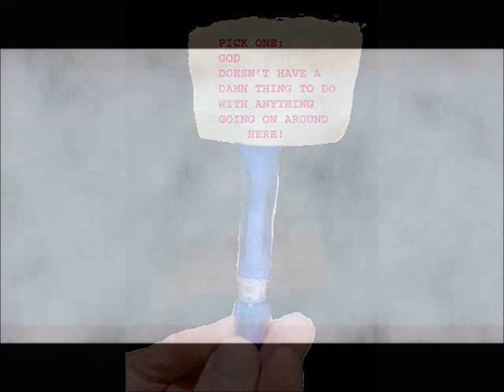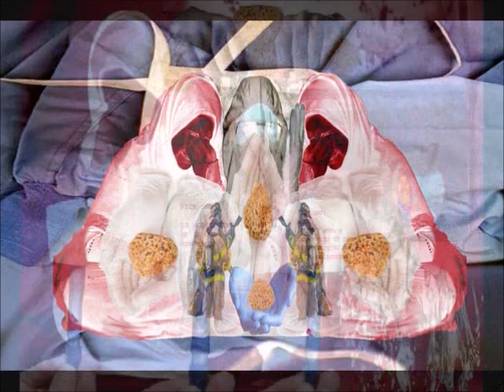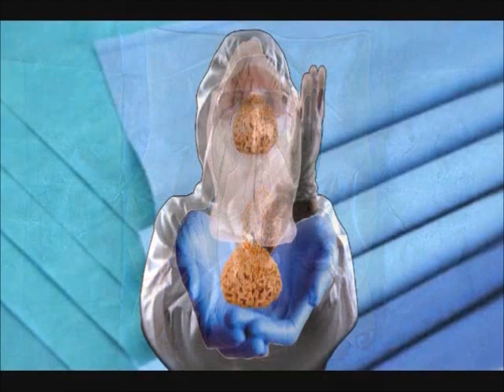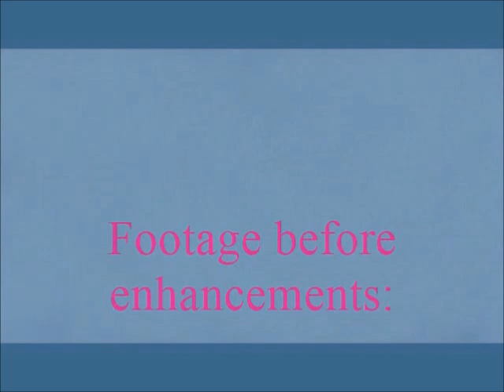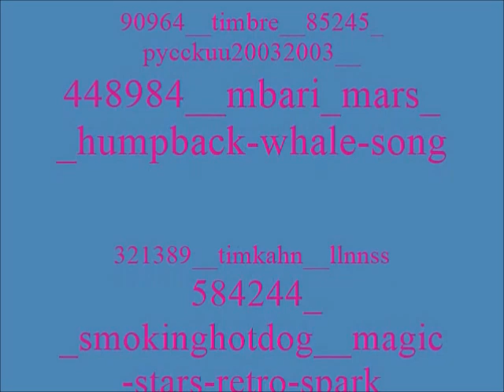Save the Earth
5/26/2023
This short collage-film, "Save the Earth" lives up to its title as a command and a plea due to the narrow environmental window left on Earth before it is too late to stop/reverse the destruction caused by global warming. As a multi-disciplinary artist much of Stephen Mead's separate genres meld in to one another organically. For example: "Save the Earth" began as collages/montages from a series called "Considering the Dystopian". These images came into being during Covid and the first images were pretty dire. While being set aside to "germinate" Stephen Mead meditated on first line defenders (fire/rescue/nurses/doctors) - figures which represent "Angels of Healing", and what part they enact in this passion play. It was in 2023 that Stephen Mead began conceiving all of these different collages/montages as a film, the "dialogue/monologue" coming while setting down the images in a somewhat narrative sense, and then using his voice mixed with sonic backgrounds that would thread through the whole. This rather low-brow approach reflects the idea that art is not necessarily made to be a commodity, but to channel catharsis and share that release with other souls who also feel the world deeply and long for an outlet of expression/communion in hopes of "making some small difference" to the bigger picture.

Save the Earth.  This is an order.
Save the Earth.  This is a plea.
Listen, please hear even you who would disagree
for what is the harm in making this planet's life better?
What is the crime in something solar,
the sun, the wind, nature's energy?
After all, for at least fifty years or more, haven't we been warned?
And certainly we have seen (Oh, say can you), the spilling oil,
the rainbow gas leaks.  Pretty shimmers in the water,
the torrential showers of corrosive rain.  How to drink
when that acid's burning? How to swallow the impurities?
Plastic, plastic - how degrees rise -
How the ozone leaves in thinning layers -
the ice bergs melt, the heated seas
where salted tides compete with micro pellets,
the polluting bottles, straws and bags,
the elastic twine.  Tortoises breathe this, pierced to choke.
Whales beach themselves. Seals and otters suffocate.
Oh, coat with grease the feathers and fur,
the fins, the gills, the rubbery blubbery skins of suede.
Oh, noose with netting, the elastic designs,
the skeins of humankind wrapping, tying,
tightening, swelling, oh the gangrenous brine,
damned, polluted, every once fresh river and stream
steaming skyward, the toxic air drying the topsoil,
the bulldozed green.  Drought now brushfires,
the there is here, rapid rabbit running ablaze,
the flaming forest fires, the tropical skinned,
the human cures undiscovered buried by plunder,
the toxic greed.  Scamper faster kangaroo.
Koala take heed of the seeding sparks, the ignited leaves.
Oh, all the endangered, all the almost-extinct,
as we too, knowingly, are on that way,
and who will come through to rescue,
what brigade of volunteers, valiant with a compassion
keen with despair's outrage?  Life overboard!  Life Overboard!
They are lowering ropes.  They are showing up with hoses.
Rubber-suited teams determined, they are wading in waves,
rolling back the bodies or angel-descending in haz-mat gear,
antiseptics , crash carts on hand, gloved, masked and goggled,
sterile linens for the swaddling, the swathing gauze,
the bandages over geysers, tissues weeping, bloody lungs,
a coughing wheeze, this mortality hemorrhaging,
and who is exposed, risking contagion, who is scarred
or a casualty lost for love's vulnerability
is the nursing, the doctoring while pontiffs play blame games
set human against human to fight for enough rice
the violated planet is too sick to give, reeling too tired
to save and to save
No, it's maybe already too late
and great nature can only do as greater nature does,
survive as fittest in time eternal
the long view of healing.
to which - who are we?